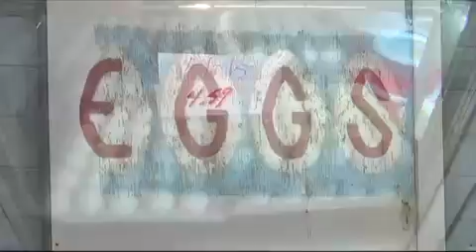Egg and Poultry Prices Expected to Rise Due To Bird Flu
ODESSA, NY (18 NEWS) -- As the Bird Flu spreads across the country, farmers here in our area are taking precautions to stop the spread of the virus.